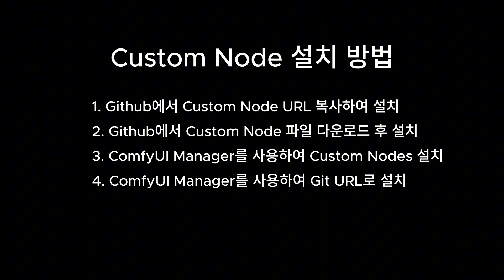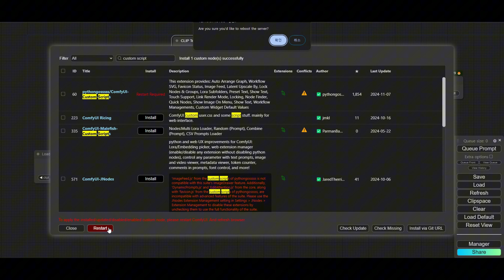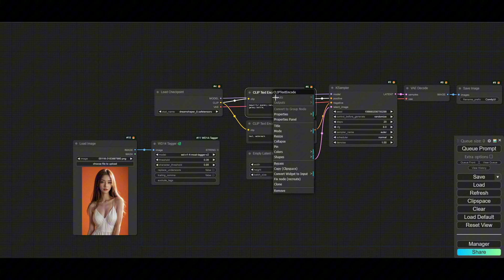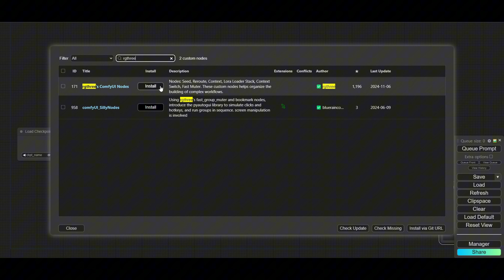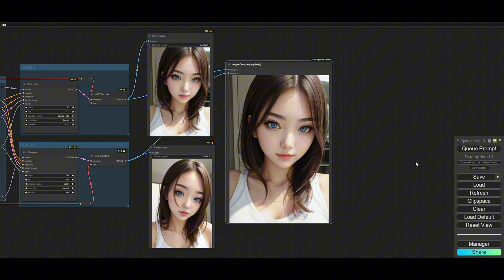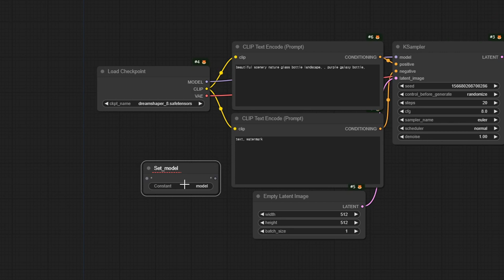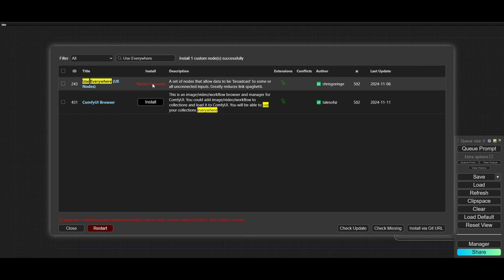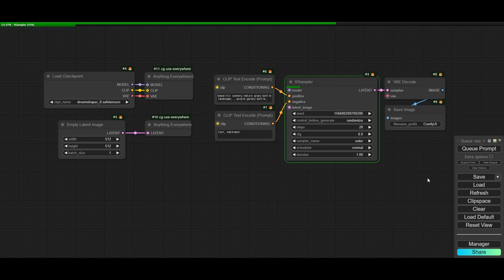ComfyUI 완벽 가이드 강의 Part.3 Custom Node 추천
ComfyUI를 진짜 재미있게 사용하려면 Custom Node를 필수적으로 사용해야 합니다.
오늘은 유용한 Custom Node를 추천해 드리는 시간을 가지겠습니다.